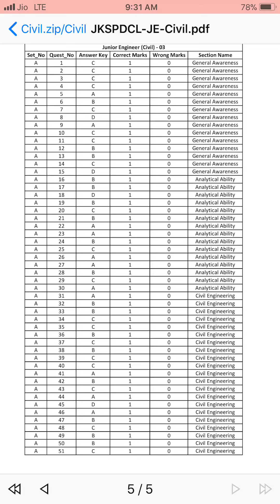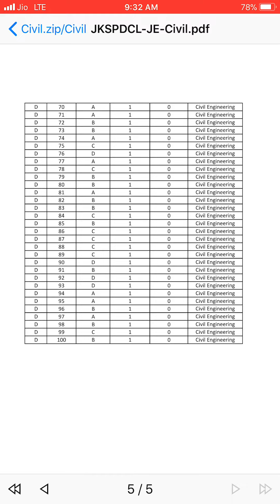Official Jkspdc ke civil Answerkey